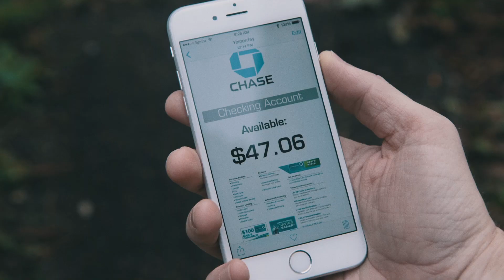DirecTV PARODY "Get Rid Of Your Agent" - Real Estate Buyers Agent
Matt Pittman
Keller Williams
45 S. Park Blvd #300
Glen Ellyn, IL 60137
Matt Pittman- is a licensed Realtor in IL. **All other people in the video are actors/extras only**

GET RID OF YOUR AGENT AND UPGRADE TO THE BEST!